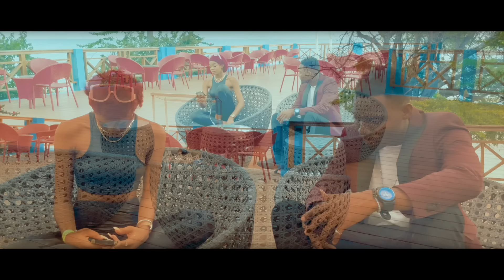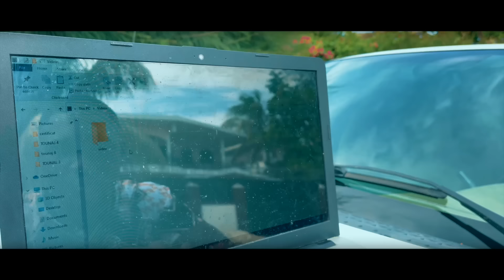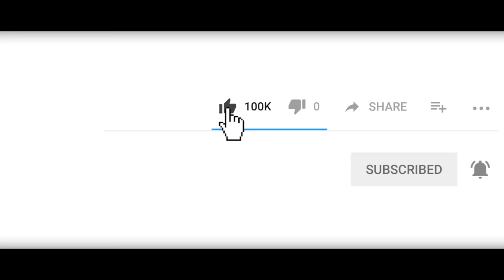LI DOMINE M/Episode 100 [Atansyon projè sa pa pou timoun ] Rayan al fè chien nan pye esthie pwoblèm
Se istwa yon demwazèl ki leve anndan legliz, li grandi anndan legliz, men rive nan yon sèten laj li pa wè ak ki santiman li pral di manmanl ke l pa gen feeling pou gason.
Ann swiv pou n wè kòman istwa a pral dewoule.

⚠️Atansyon
👉Istwa sa pa pou timoun

👉Notice
Contrairement à l'article 282 du code pénal Haïtien , projè sa pa fèt nan entansyon pou ensite  okenn jèn pou al fè voksal okontrè nou apiye tèz Jean Baptiste Senteuil la ki di : Castigat ridendo mores : c'est à dire: On corrige les mœurs en riant. si n vle korije, fòk nou poze fè a dabò epi jwenn yon eleman repons pou li.

👉Ilistrasyon
Paske gen 2 zanmi Reyalizatè a kap viv istwa sa, yo anvi abòde sa ak paran yo domaj yo pè.
Nou pa konn konbyen lòt moun kap viv ak menm pwoblèm sa lakay yo se poutèt sa nou fè mesaj la pase nan epizod nou pral lage yo.

Artiste : Jea Fox

👉Crédit Interprétation
Dieuvix Haïti

Crédit Instrumental Rabòday
Kiki beatz

👉Avis⚠️
Pyès chanèl pa gen dwa mete Epizòd [ Feyton LI DOMINE M ] yo sou chanèl li san pèmisyon
Mk Motion / Mk Agency / Dalonso Philippe
Siw fè sa san konsantman nou, ou riske pran gwo sanksyon nan men Youtube pou sa.
Mèsi